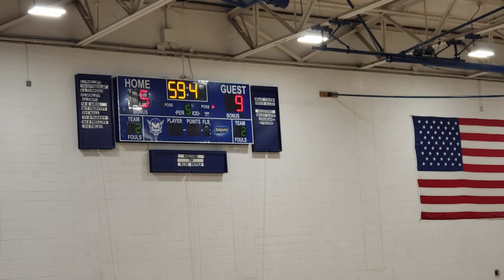Tigers @ Blue Devils 🏐 9-6-23